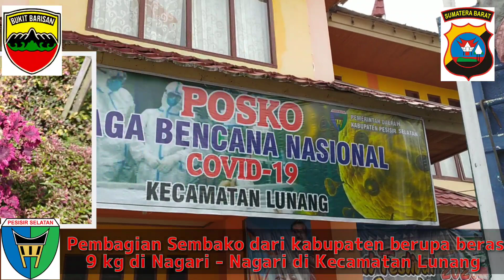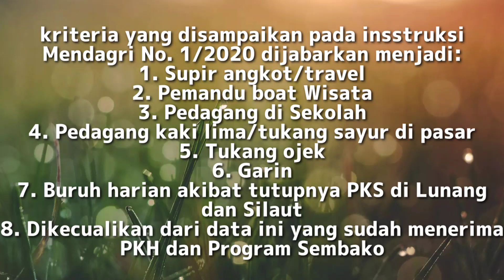Pendistribusian Beras Cadangan Pemerintah (BCP) di kecamatan Lunang II romasilvianto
ada kesalahan teknis dikit tadi hehhehe